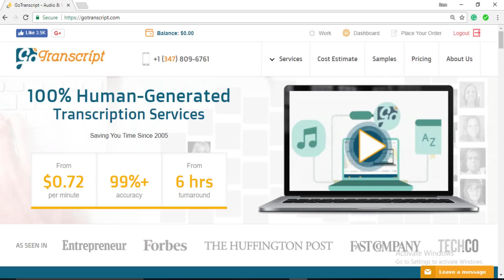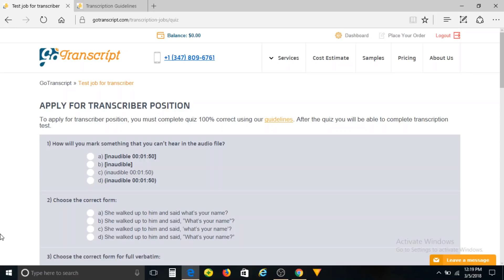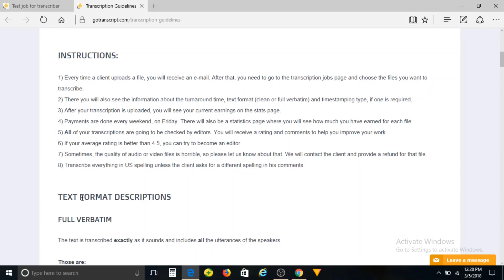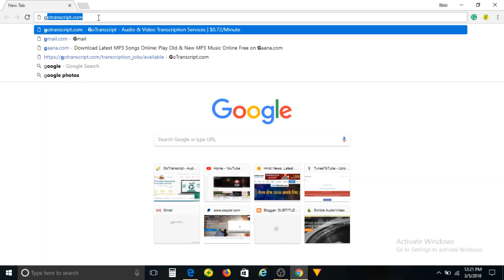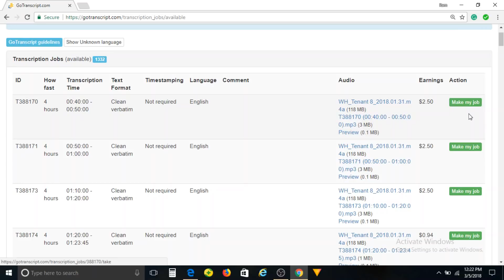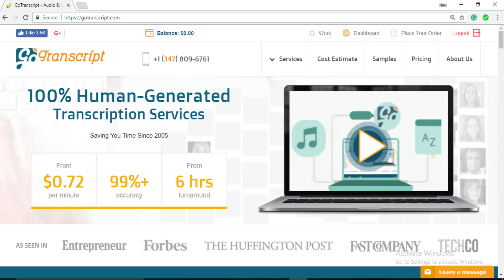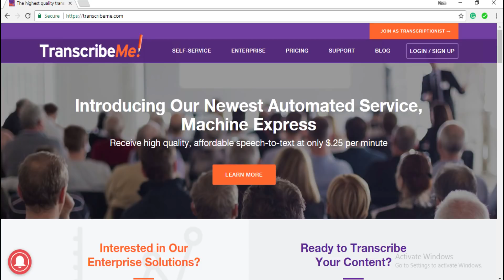How To Do Transcription Jobs on GoTranscript.com | Work From Home Online Jobs | Freelancer Jobs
In this video, I have shown you how to do transcription jobs on gotranscript.com and also covered how to give the test to qualify as a transcriptionist on gotranscript.com. In this tutorial, I have also covered how does the interface of gotranscript.com look like and how to work on it. Transcription Jobs are best online jobs. And you have an option to work from home. These Freelancer jobs give you a great option to make money online.

► Related Links

like the video and make a comment.

Thanks.